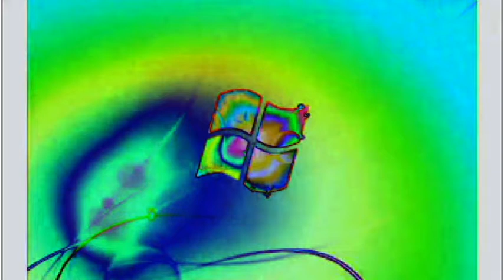Windows 7 Startup Logon NOW MY VIDEO Effects in G Major 224